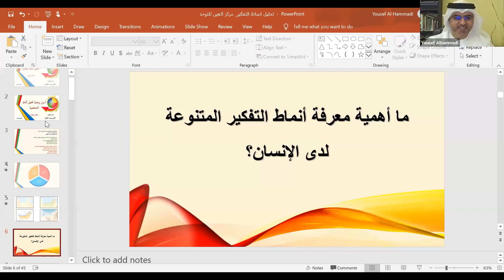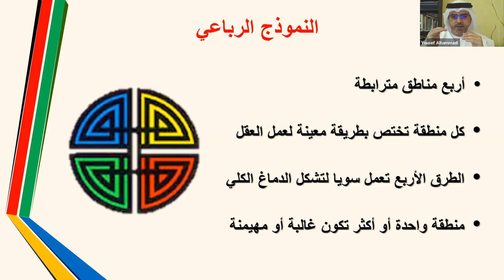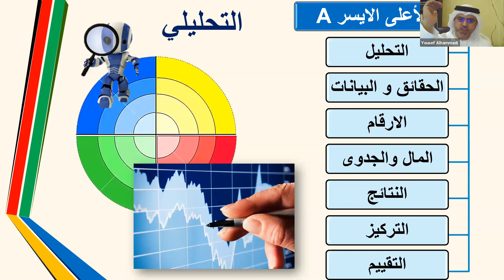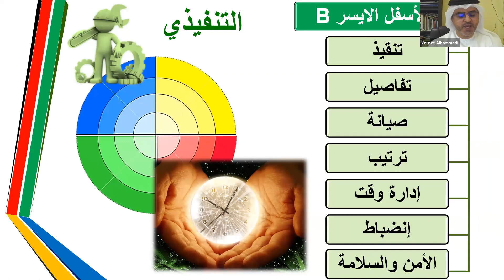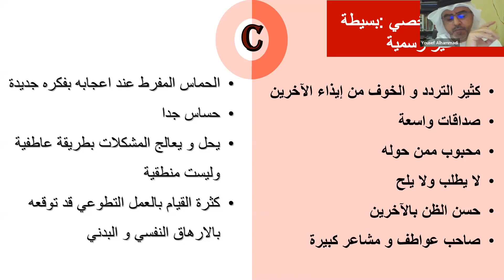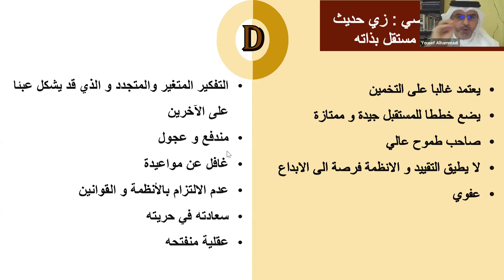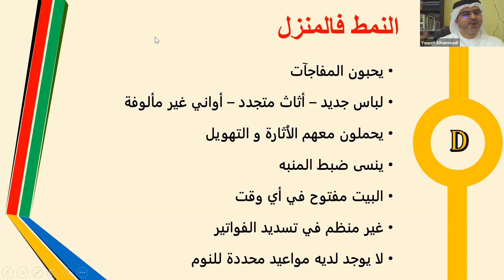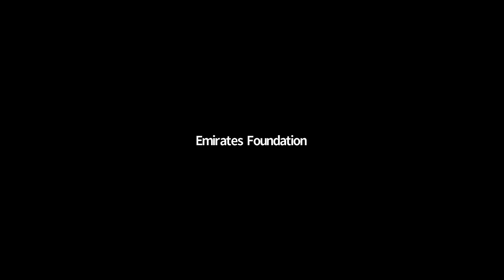أسرار وخبايا تحليل الأنماط-Secrets Behind Analyzing Personalities